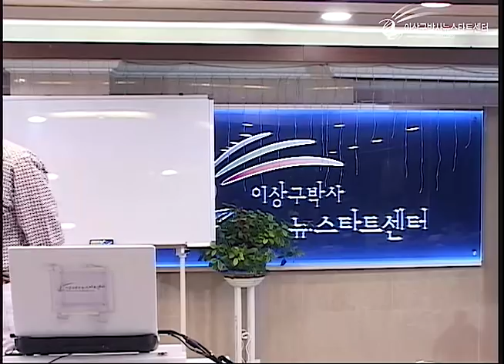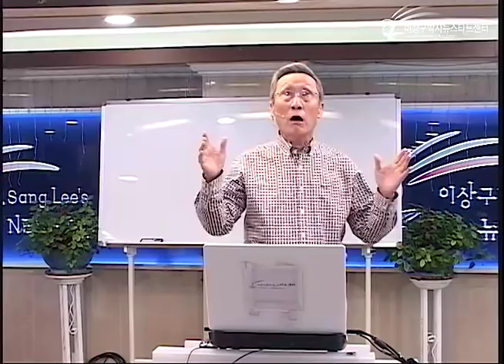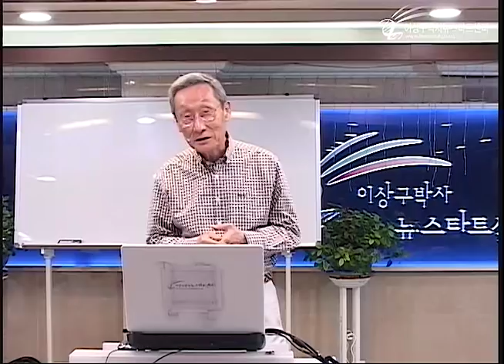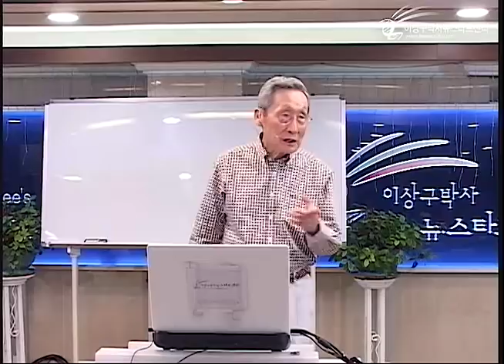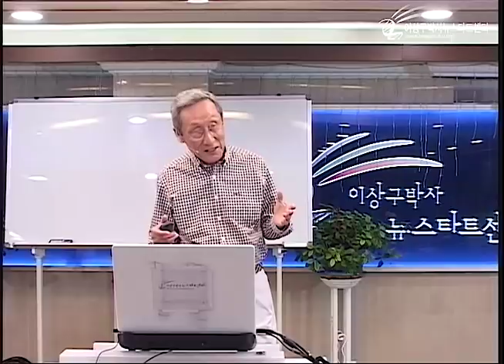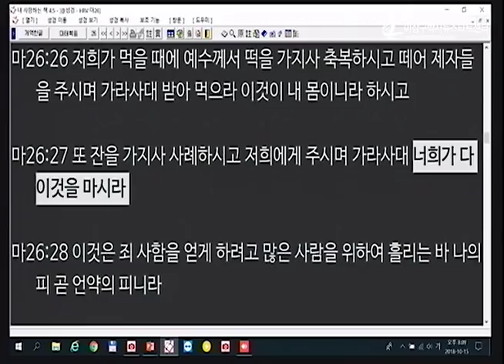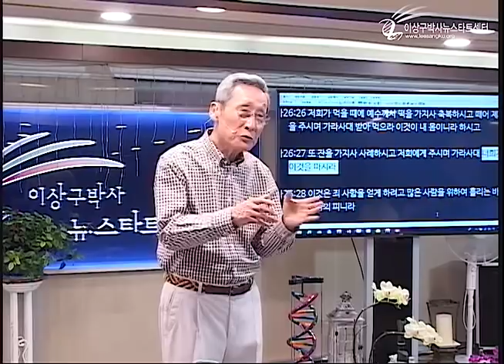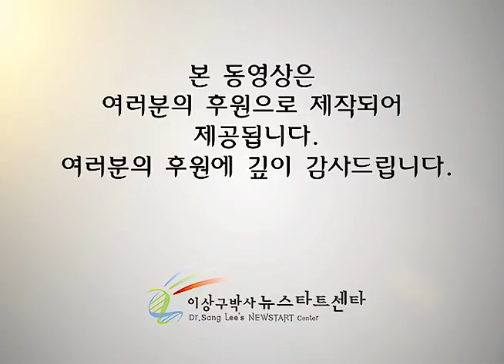R221 11 자가면역성 질병의 치유